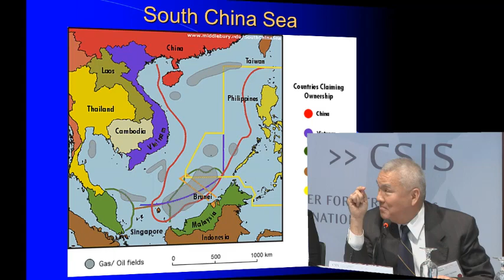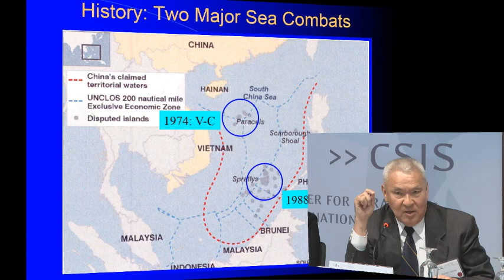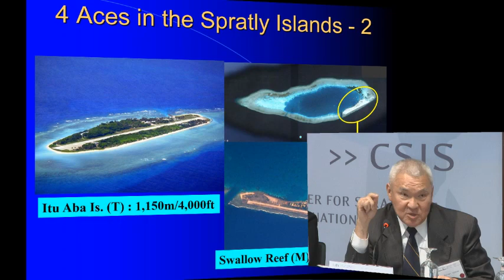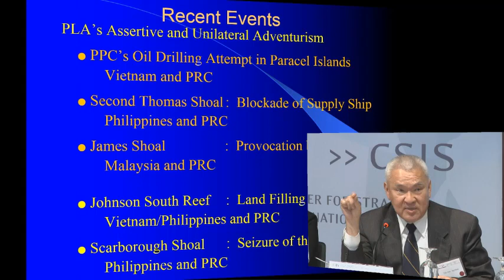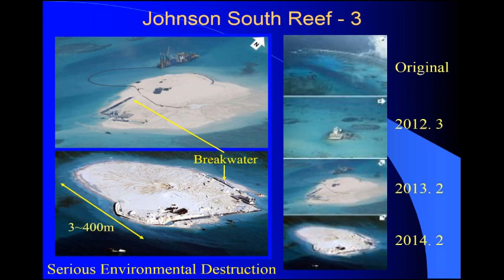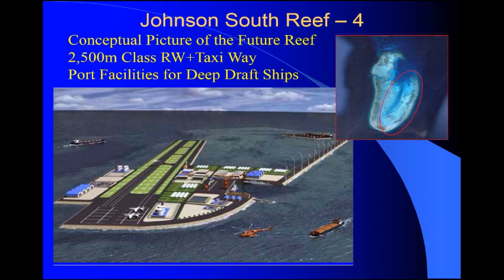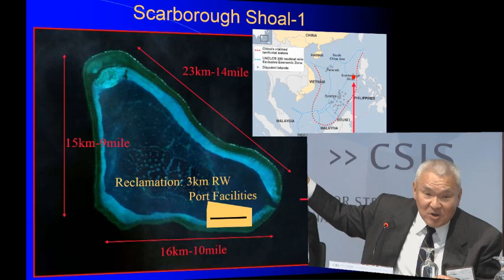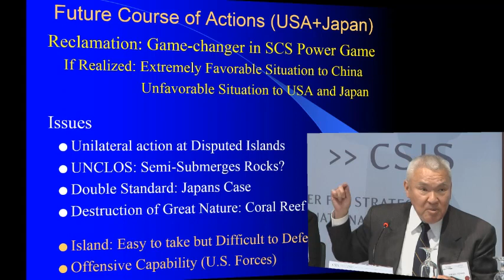Recent Trends in the South China Sea and U.S. Policy: Day 2, Panel 1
Panel Discussion: Perspectives on U.S. Policy toward the South China Sea

Ms. Bonnie S. Glaser

Dr. Chu Shulong
Tsinghua University, China

Vice Adm. Yoji Koda (ret.)
Japan Marine United Corp and ITOCHU Corp

Dr. Charmaine Misalucha
De La Salle University, Philippines